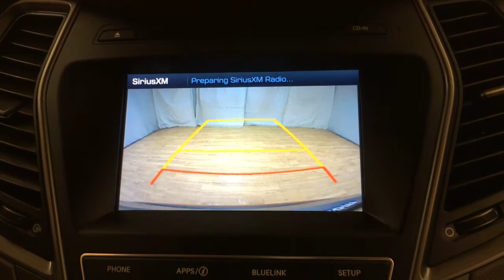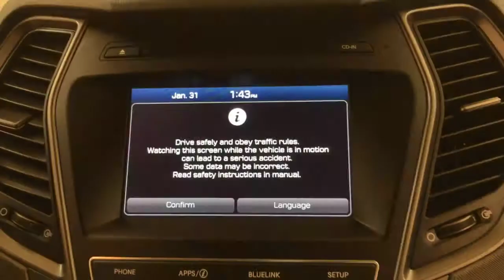2017 | Hyundai Santa Fe Sport 2.4L | MEDIA SCREEN REAR CAMERA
Check out this gently-used 2017 Hyundai Santa Fe Sport we recently got in.
Your buying risks are reduced thanks to a CARFAX BuyBack Guarantee. With its full CARFAX one-owner history report, you'll know exactly what you are getting with this well-kept Hyundai Santa Fe Sport.

The Santa Fe Sport 2.4L MEDIA SCREEN REAR CAMERA doesn't disappoint, and comes with all the quality and understated opulence buyers have come to expect from the respected Hyundai marque. A truly versatile SUV, this vehicle will please even the most discerning of buyers. When the Hyundai Santa Fe Sport 2.4L MEDIA SCREEN REAR CAMERA was created, it was automatically enhanced by having the performance ability of all wheel drive. Not only will you notice improved steering and superior acceleration, but you can also rest easy knowing that your vehicle comes standard with increased stability and safety.

If you are looking for a pre-owned vehicle that looks brand-new, look no further than this Gray Hyundai Santa Fe Sport.

More information about the 2017 Hyundai Santa Fe Sport:

Starting at just under $25,000, the Santa Fe Sport competes with other small SUVs such as the Ford Escape and Toyota RAV4. Meanwhile, the long-wheelbase Santa Fe is more competitive with mid-sized SUVs such as the Toyota Highlander, Honda Pilot and Nissan Pathfinder, and with its standard 290-horsepower V6, it offers more power than all of them. The Santa Fe Sport, on the other hand, features a standard 6-speed automatic, and at 71.5 cubic feet of rear cargo space, it bests competition such as the Toyota Venza and Ford Edge. With strong styling and a long list of available features, the Santa Fe and Santa Fe Sport are appealing options.

This model sets itself apart with two-or three-row seating, available all-wheel-drive, fuel efficient, Spacious, great warranty, and powerful